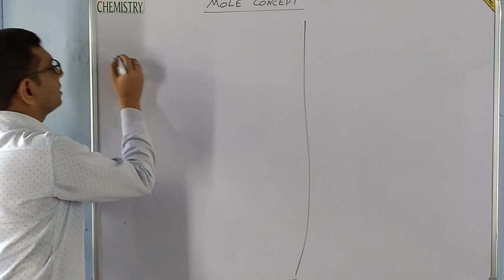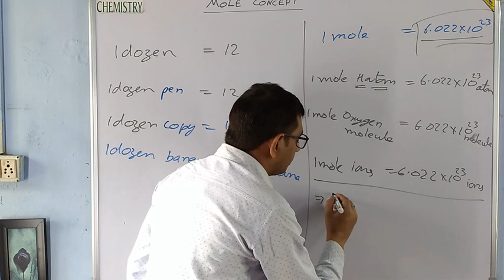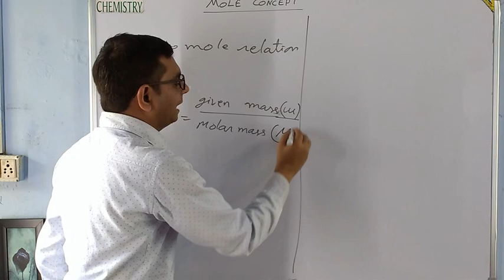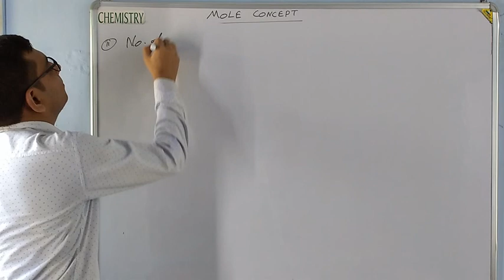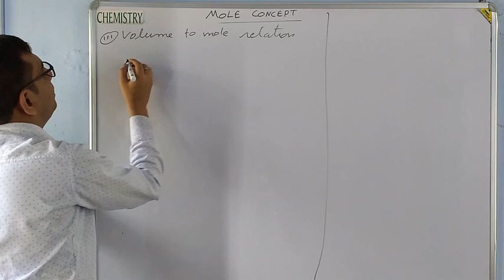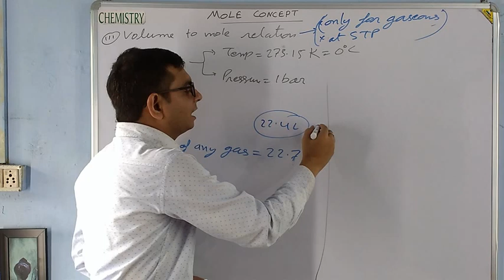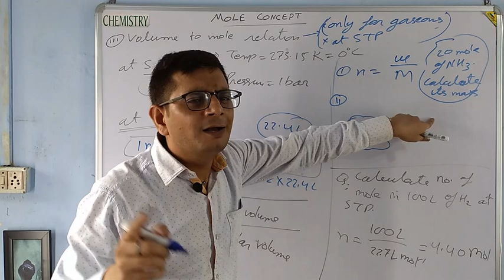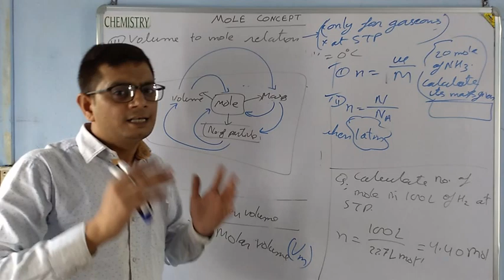|| Mole Concept || Some Basic Concepts of Chemistry | Part 6 | Class 11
Dear Students,
Here I have discussed easy way to understand Mole concept and its applications.
Mole concept and Molar masses.

Class 12

Class 11
Chapter-1

Class 10
Chapter 1